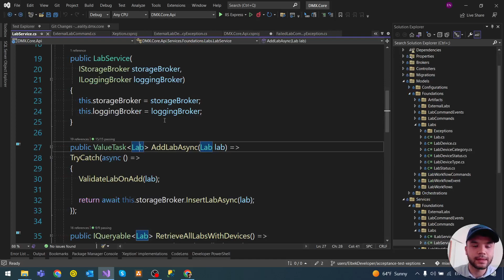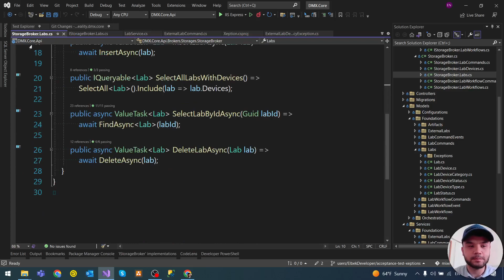C# Class ni Yanada Tezroq Oching va Samarali Ishlang! Visual Studio Mohirlik 3 - dars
Visual Studio da F12 va Ctrl + F12 tugmalaridan qanchalik mohirlik bilan foydalanasiz?

Bu tugmalar class larni tezlik bilan ochishingizga imkon beradi.

P.S. Agar men bulardan qanday foydalanishimni ko'rmoqchi bo'lsangiz, YouTube kanalimga yuklagan videoni ko'rshni tavsiya qilaman.

Bu Visual Studio da Mohirlik darslarining 3-soni. Ushu darslar turkumi orqali qanday qilib Visual Studiodan professional foydalanishni o'rganasiz. Visual Studioda Mohirlik darslari sizni ishlash jarayoningizni ham tezlashtiradi.